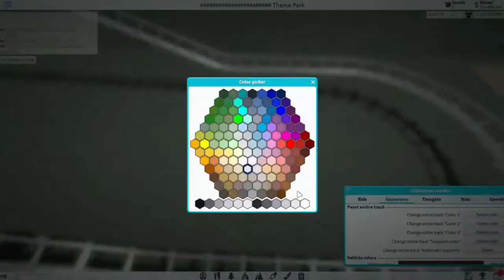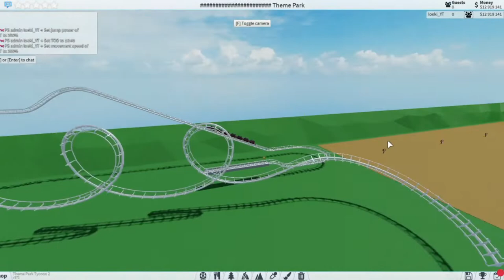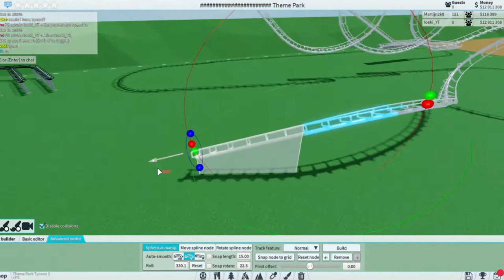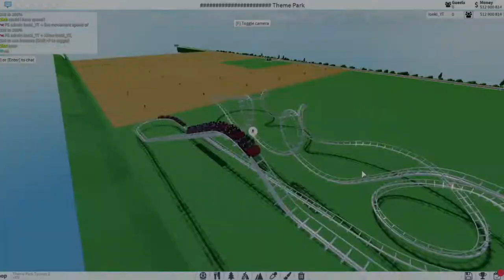Making Of The Python efteling Roblox TPT2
Just a quick video of a thing im working on nothing special but i tought it whould be fun to share